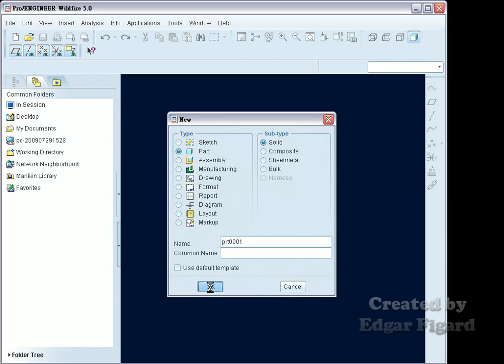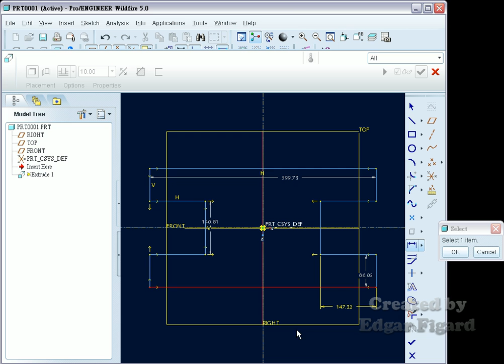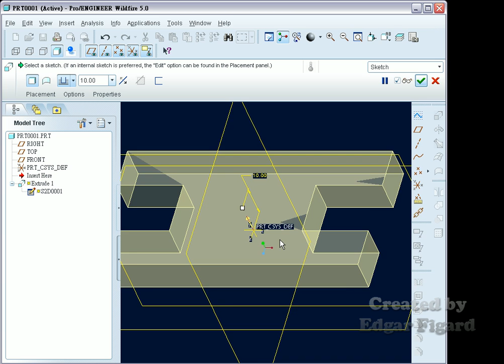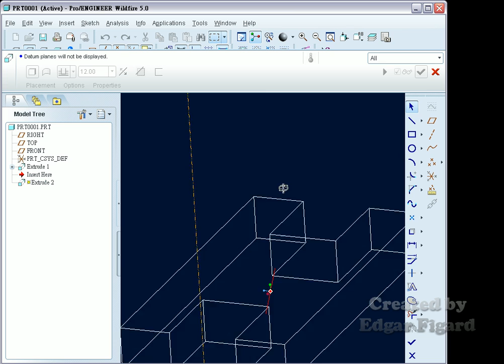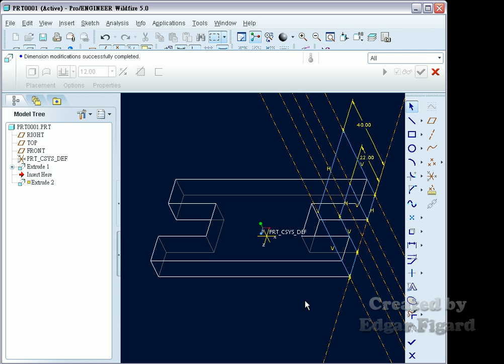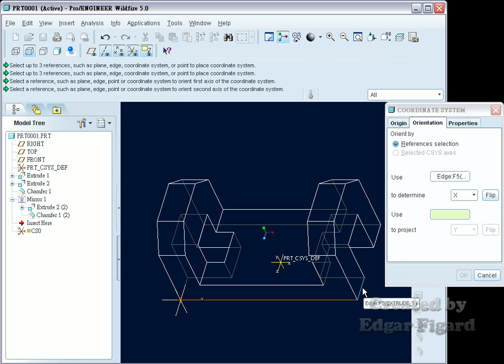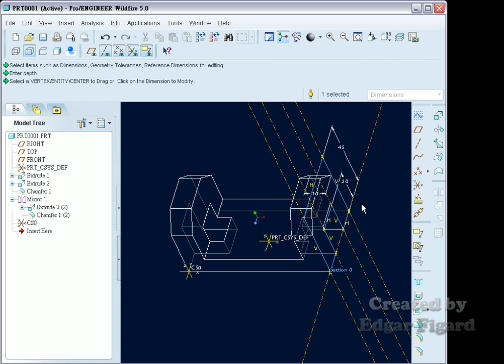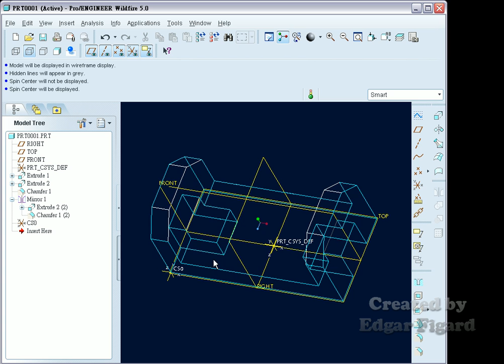TQC+ ProE 基礎零件設計動態解題 101題